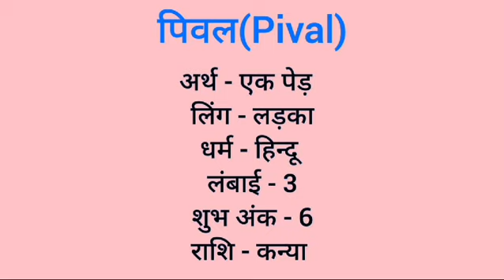Pival name meaning in hindi | pival naam ka matlab kya hota hai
Pival naam ka matlab
Pival meaning in hindi
Pival naam mane k